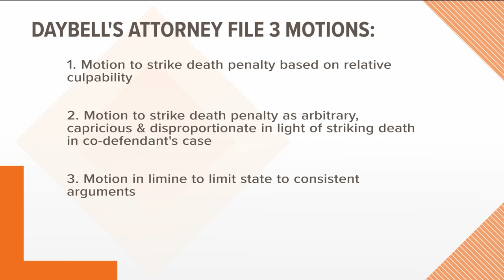Chad Daybell's attorney asks judge to throw out death penalty in murder case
Chad Daybell's attorney filed three motions in Fremont County on Thursday, two of which ask the judge to throw out the death penalty.